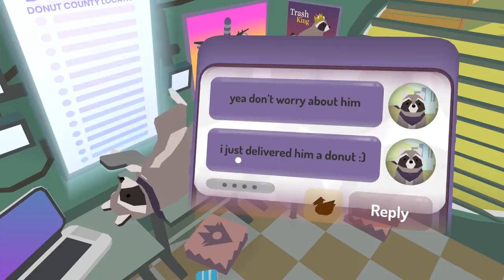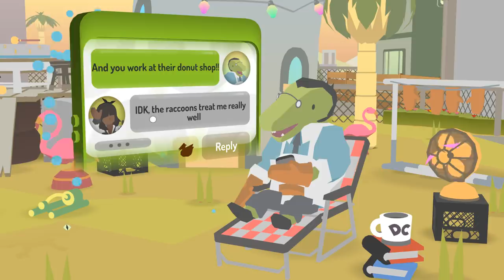Donut County - Batcoon Owns A Donut Shop!!! Part 1!